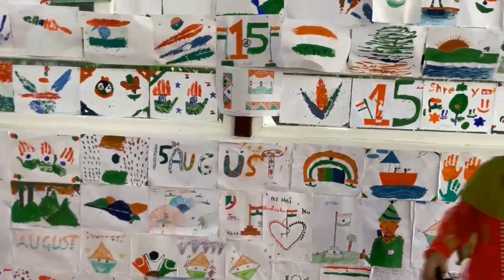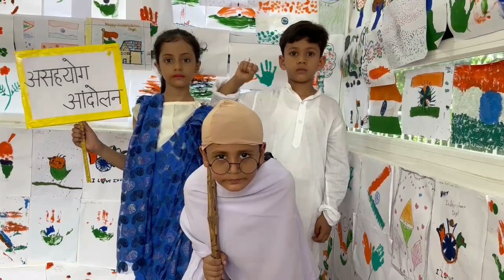Senior KG Skit: India’s Journey to Independence | Kidzee Varanasi Nadesar and Kenzen School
Watch the Senior KG students perform a skit about India's journey to independence, highlighting key historical events and figures.